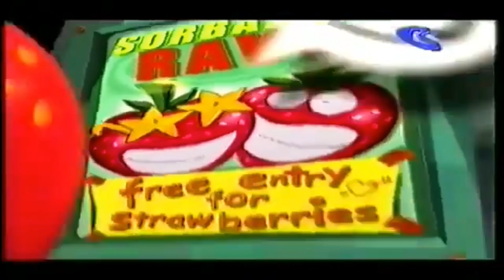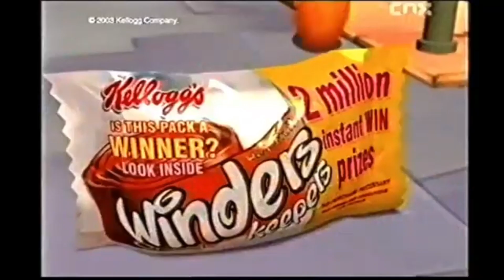Fruit winders ytp || Part 2 (Final part)